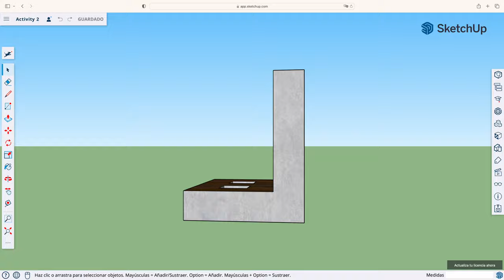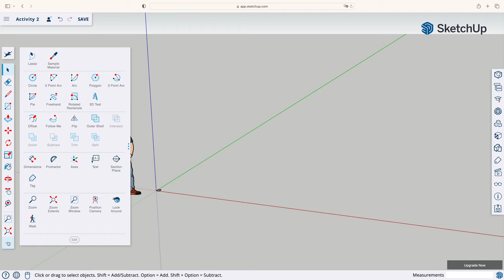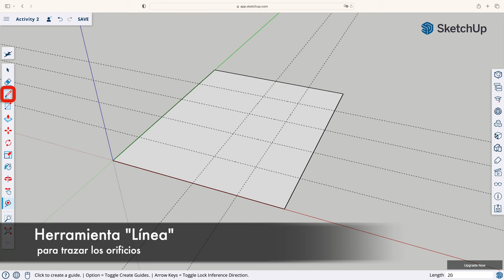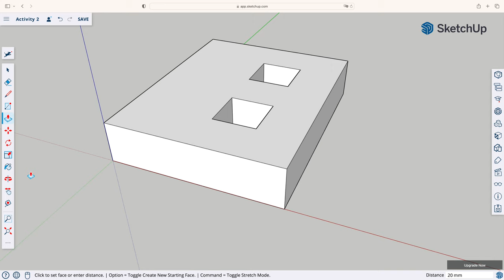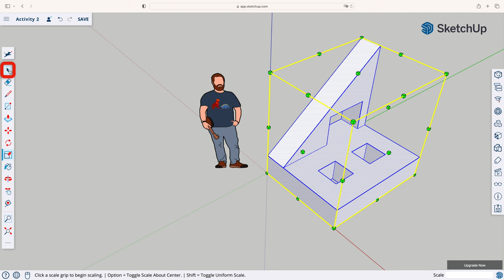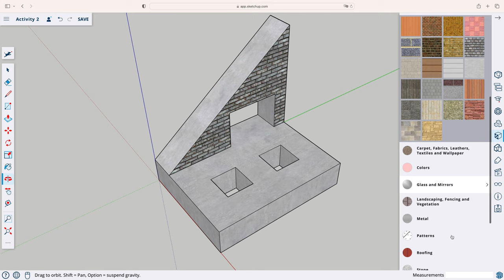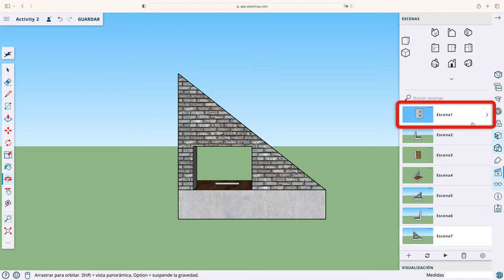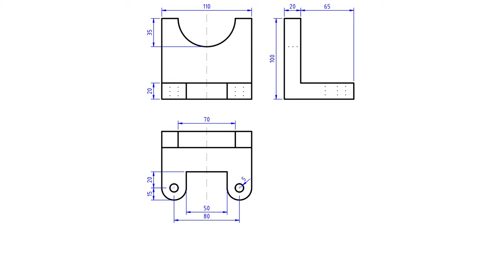SketchUp para Principiantes | Primeros pasos | Actividad 2 (de 5)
SketchUp es fácil si sabes cómo. De eso trata esta serie de tutoriales: de ayudarte a dar tus primeros pasos en este programa en línea de diseño en 3D.
Capítulos:
00:00 Intro
00:15 Pasos previos
01:33 Dibujar la base
05:15 Dibujar el muro
07:09 Escalar la figura
08:11 Añadir materiales
09:59 Aplicar estilo
10:34 Crear animación
12:22 Salir
13:03 Próximo modelo 3D